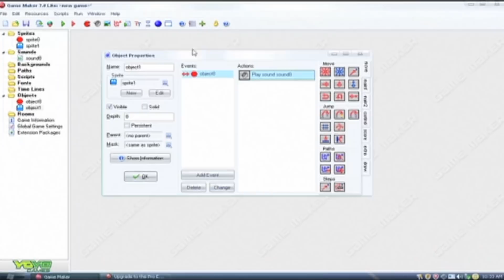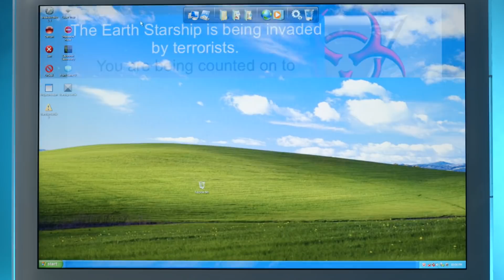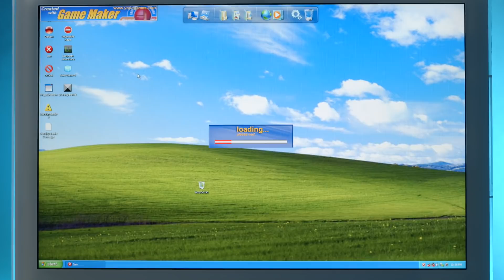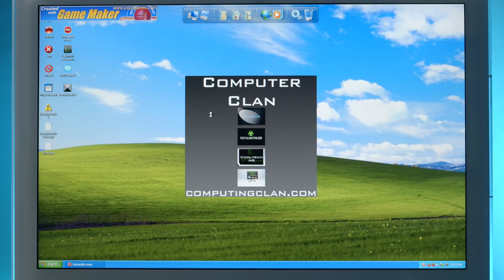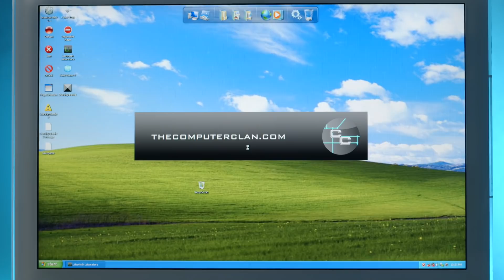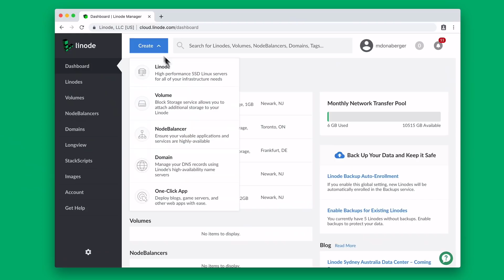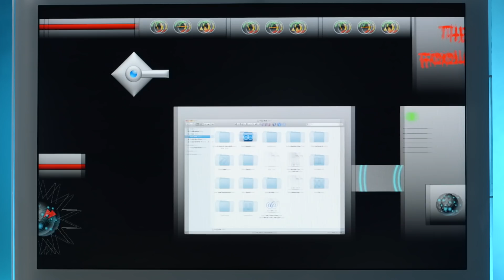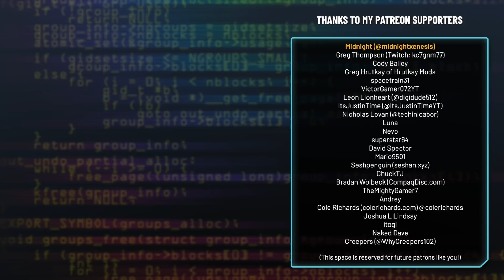Playing My Old Game Maker Games - Krazy Ken's Tech Misadventures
Back in middle school, Krazy Ken spent many hours developing games in the Game Maker platform—now known as GameMaker Studio. Join him for a nostalgia trip as he revisits these horrors!

Follow Ken on Twitter: @Hildron101010

Krazy Ken's Tech Misadventures - Playing My Old Game Maker Games